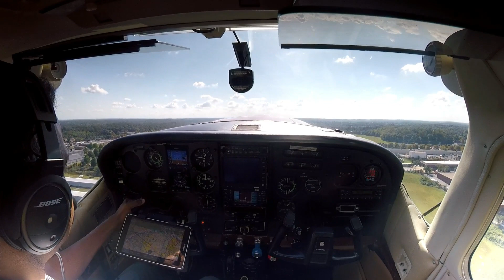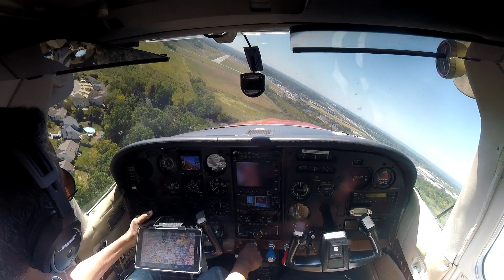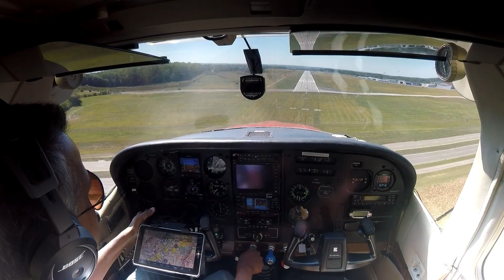GAI - MGY - Sept 18 2019